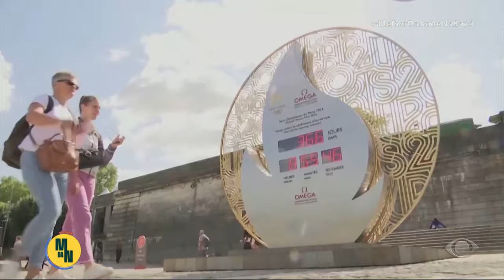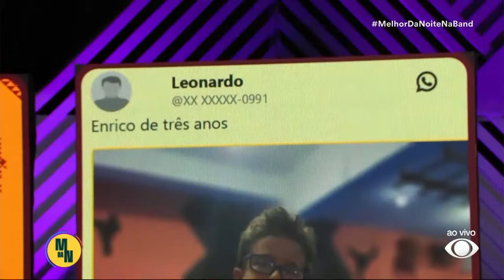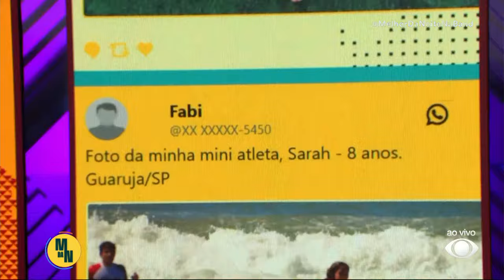[AO VIVO] MELHOR DA NOITE - 10/04/2024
Glenda Kozlowski e Zeca Camargo apresentam o "Melhor da Noite", programa diário recheado de entretenimento. Tem gastronomia, games, realities, viagens, ciência, histórias inspiradoras e muito mais. De segunda a sexta-feira a partir das 20h30!